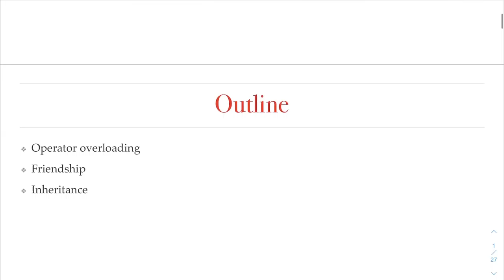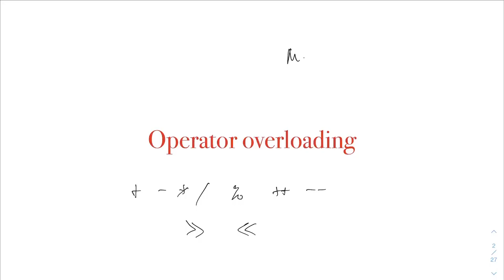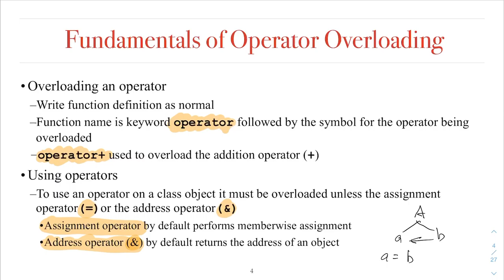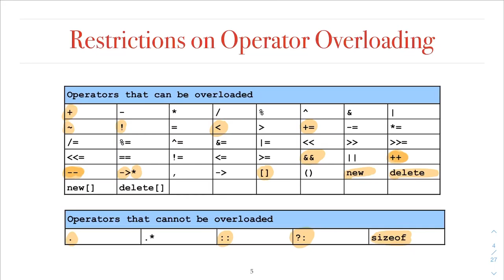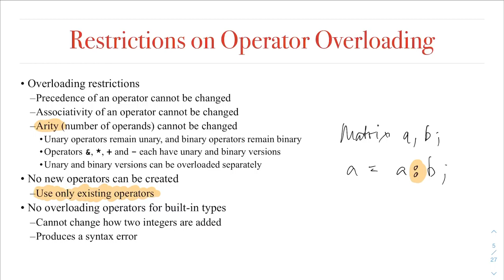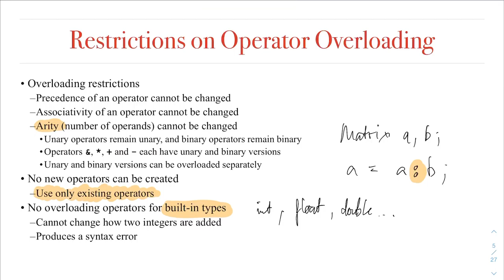Kĩ thuật lập trình - Ch11 - Overloading operators